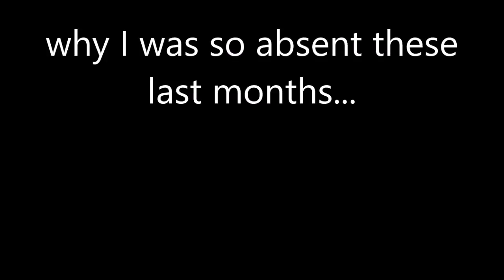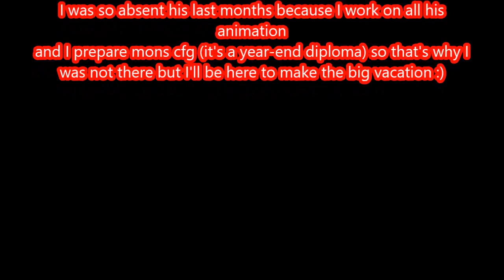why I was not there last month...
i everybody its hugounivers6 and now you see why im so absent this last month all song :
:) and in this all animationes they in which I risk to redo (I think of dream story episode 2)

salut tout le monde c'est hugounivers6 cette vidéo consiste a vous montrer pourquoi je n’étais pas là ses dernier mois